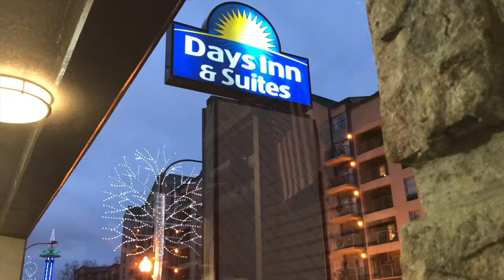WORST HOTEL I'VE EVER BEEN IN! REALLY DISGUSTING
Let take a look at Days Inn and Suites in Gatlinburg Tennessee. If you would still like to say here is a link to book your room. Where you can find this the INN in Gatlinburg 1109 Parkway, Gatlinburg, TN 37738.
We will not stay here again.